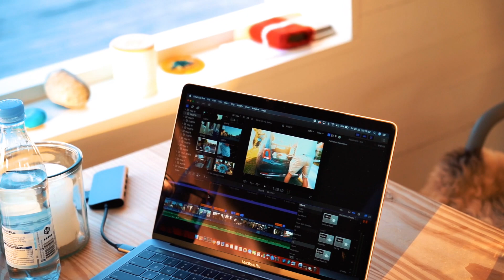BEST ONE YET?! INSANE Wakeboarding off the coast of DENMARK | Vlog #18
Insane day out on the water, hope you all enjoyed the vlog as much as I did being out on the water surfing on the butter like crystal clear and ocean flat water! Enjoy!